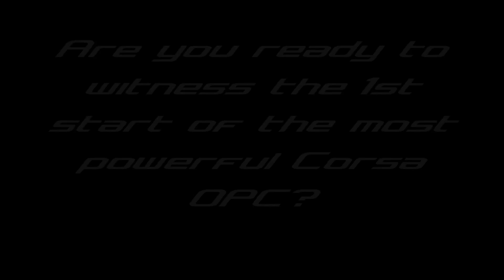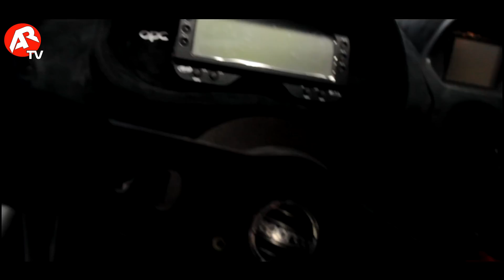"Monster" Opel Corsa OPC By Petropoulos Tuning Revealed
The 1st start of the most powerful Corsa OPC